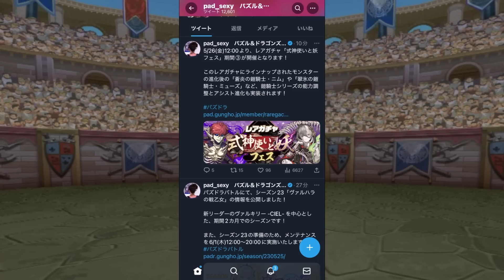式神使いと妖イベ強化&進化解説！期間3のピックアップフェス限が良い！【パズドラ】